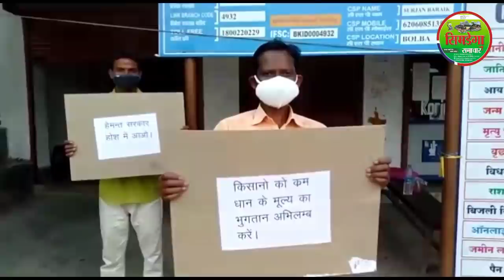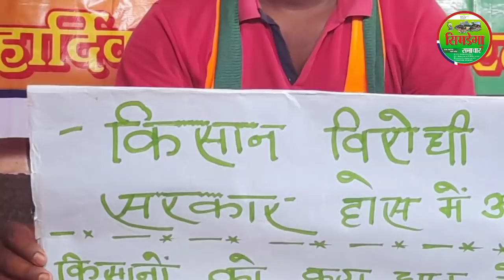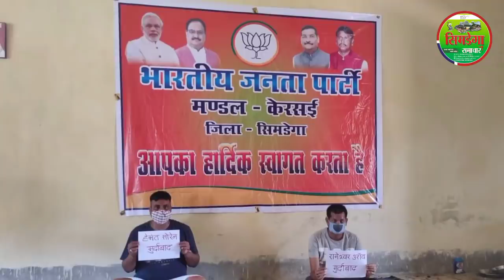BREAKING NEWS TODAY/सिमडेगा जिला की सभी बड़ी ख़बर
There is a small appeal from Simdega News family to all of you to do all kinds of safe measures to avoid corona infection, follow the facial mask social distance and follow all guidelines issued by the Government of India.

  On the other hand, the covid-19 vaccine has been made available by the state government on the free room where people of all ages are being given since 18 years, so there is an appeal through us that everyone should take the vaccine.

e-passnews